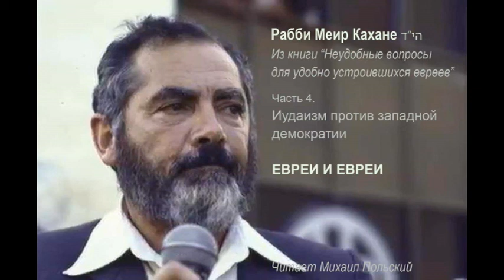гл 4(2). ЕВРЕИ И ЕВРЕИ \ Рабби М.Кахане הי"ד. Из книги "Неудобные вопросы ..."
км"А

Публикация данной аудиокниги осуществляется под лозунгом "Свободу Игалю Амиру!" (קמ"ע - км"А)

Часть 4(2)
ЕВРЕИ И ЕВРЕИ

Содержание

1) "Недавно профессор социологии Эфраим Яар из Тель-
авивского университета провел опрос среди арабов и евреев.  ... "

2) 18:57 "... «В настоящее время в Израиле официально насчитывается около 3500 смешанных браков с мужем-арабом и женой-еврейкой (в действительности их, конечно же, больше) ..."

3) 32:50 "... «Несколько дней назад я принял участие в обсуждении, которое состоялось в местной школе с участием двух классов. Мы хотели узнать точку зрения школьников на сионизм и его будущее... ..."

4) 44:46 "... Это война за душу и судьбу народа и государства. И внутренние разрушители делают свою работу отменно,
подрывая нравственность и ценности народа, который однажды был избран для святости, а сегодня отбрасывает величие ярма Неба ..."

5) 53:16 "... Вот в Израиль приезжает (из Восточной Германии) грубое и гротескное создание по имени Нина Хаген, певица в стиле панк, настолько депрессивная и пустая, насколько это возможно – и тысячи столь же пустых жертвенных агнцев вопят и неистовствуют в массовом припадке нечестия. ..."

6) 01:05:53 "... Мормоны – миссионерский культ, духовным основанием которого является стремление обратить всех и каждого, – рассматривают Израиль как золотую жилу. ..."

7) 01:19:42 "... Киббуцы, словно какой-то Абу бен Адхем, возглавляют эту колонну духовно погибших евреев. ..."

8) 01:27:35 "... Государство находится в руках истеблишмента, как политического, так и медийного, а этот истеблишмент настолько ассимилирован, настолько чужд еврейских ценностей, что готов ежедневно приносить в жертву своих детей Молоху эллинизма. ..."

9) 01:40:28 "... Конечно, самую большую опасность представляет ассимиляция с арабами, именно это – главная трагедия.  ..."

Предисловие чтеца

Книга, представляемая здесь публике в аудиоформате, в английском оригинале увидела свет в 1987 году. Однако, некоторые высказывания рабби Кахане, да будет кровь праведника отомщена, при сегодняшнем взгляде с отдаления в тридцать лет, могут показаться не столь адекватными современным реалиям и нашему взгляду на события и тенденции эпохи, изнутри которой он писал. Всё-же, не считаю это причиной "выбросить слово из песни". Давайте воспримем эту великую книгу не только, как инструмент осмысления бытия и борьбы ам Исраэль того поколения, но и как "литературный памятник", документ эпохи, из которой автору удалось докричаться не только до современников, но и до нас с вами, поскольку проблемы и решения, которые он предлагает, по-прежнему злободневны.

Имена, упоминающиеся в статье:

Ханох, Сильвестр Сталлоне, Моисей, Давид Авидан, Амос, Иезекииль, Ян Вильям ван дер Хован, Оле Кварме, Шалом Цикашвили, Шмуэль Тамир, Элиягу Левиашвили, Ицхак
Навон, Сион Нахам, Шошана Кардин, Ицхак Ярон, Элеазар Шмуэли, Элиягу Коэн, Звулон Хаммер, Ихья Харуб, Этти Давыдова, Дениз Бен-Хаим, Абу бен Адхем, Пия Задора, Йегудит Риклис, Эзера Вейцмана, Шломо «Чич» Лахат, Мешулам Риклис, Орли Царфати, Дон МакЛин, С. А. А. Рамайя